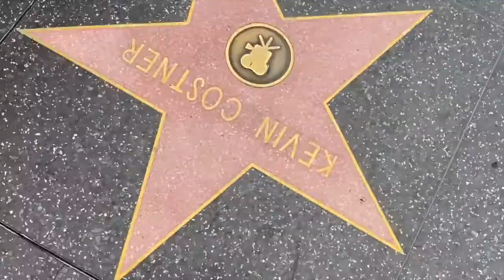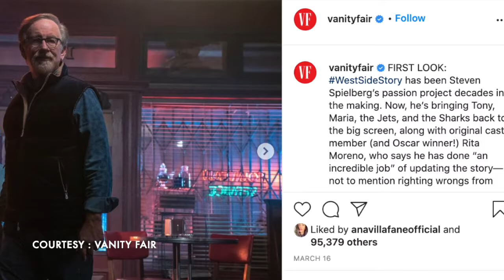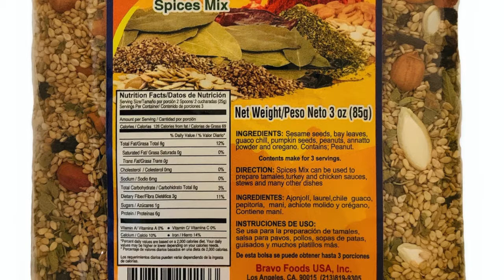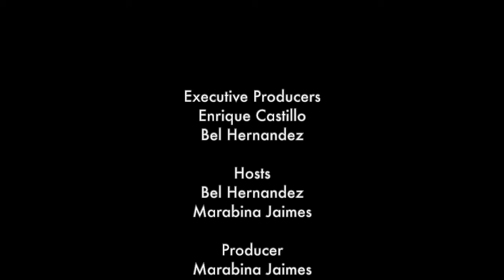AMAZING WOMEN: Ligiah Villalobos and Kate Dubon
In this episode we talk with Writer/Producer Ligiah Villalobos whose credits include the animated TV show "Go Diego Go" and the crossover bilingual film "La Misma Luna", talk about her upcoming projects.  Then we speak to Katie  Dubon, who is responsible for helping Los Angeles based Bravo Foods expand their brand of Latin American food products across the US and Canada.  Two powerful women excelling in what they do best.